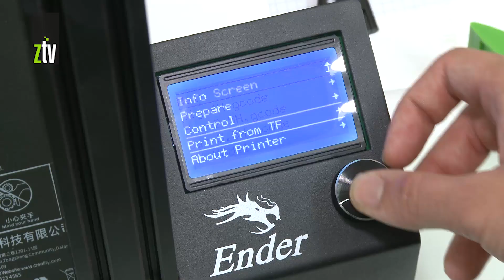Prvi Mejkers lab u Istočnoj Srbiji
Zaječarska Gimnazija treća je obrazovna ustanova a prva gimnazija u Srbiji u kojoj je otvoren Mejkers lab- specijalno opremljen prostor  sa virtualnom učionicom, 3 D štampačem i praktičnom radionicom.  Školi, koja se može pohvaliti sa više od 25 nagrada sa državnih i međunarodnih takmičenja godišnje i koja u svojim redovima ima zvanično najboljeg edukatora Srbije, opremu je donirala Grupa za obrazovanje.